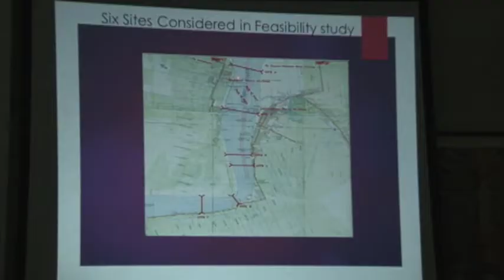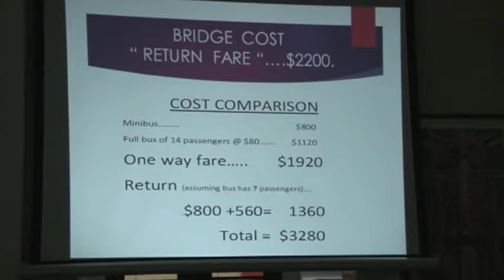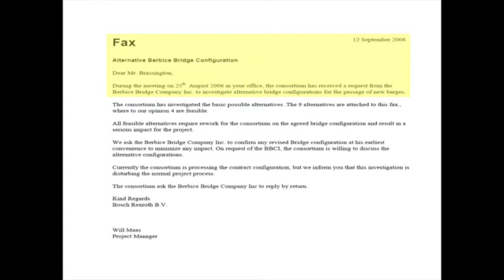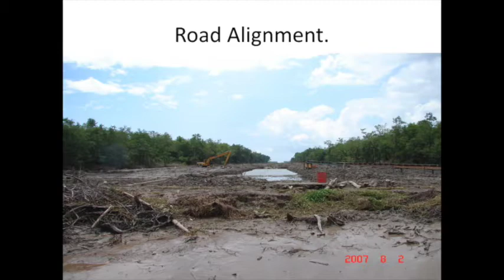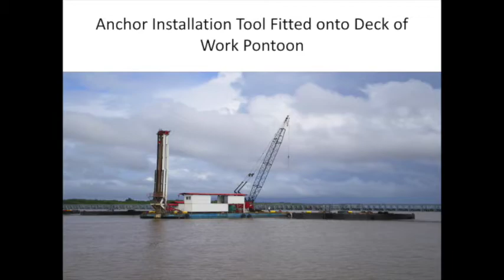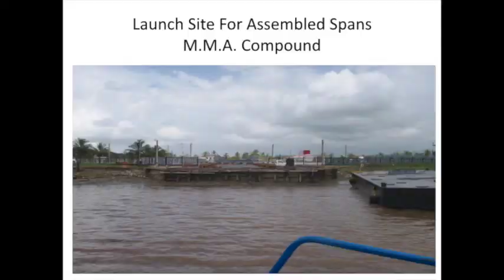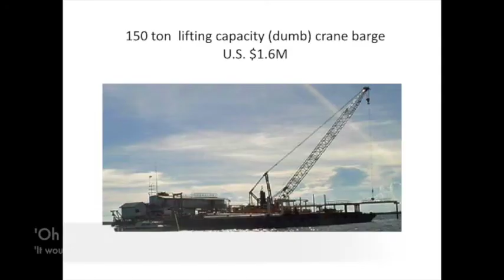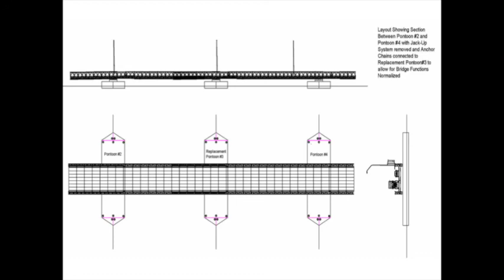The Berbice Bridge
These are edited clips from talk by engineer, Bert Carter, about the Berbice Bridge. As Guyana contemplates large-scale infrastructure projects, there are many lessons to be learned from this recent experience. This is part of a series of talks about infrastructure organised by Moray House Trust in 2018.